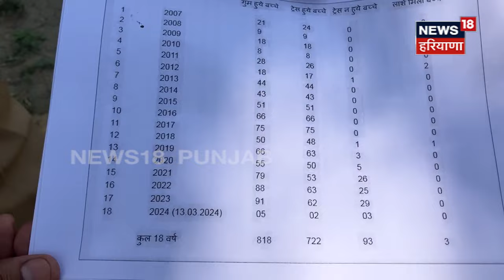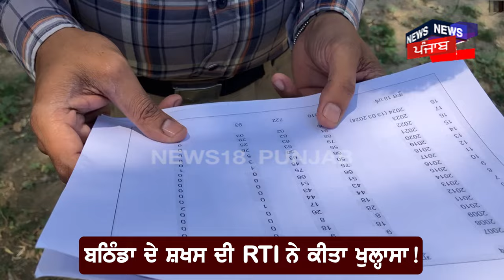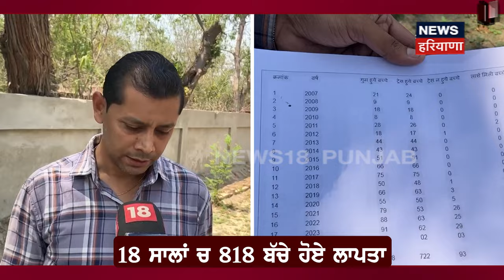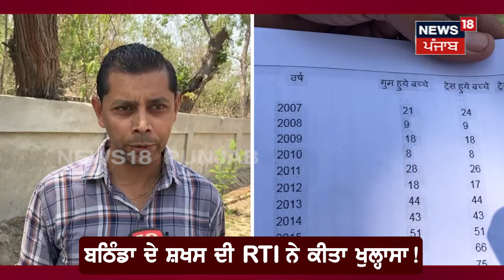Bathinda News | 18 ਸਾਲਾਂ 'ਚ ਗੁਮਸ਼ੁਦਾ ਬੱਚਿਆਂ ਚੋਂ 722 ਬਰਾਮਦ ! 93 ਹਾਲੇ ਵੀ ਲਾਪਤਾ ? |Missing Child |News18